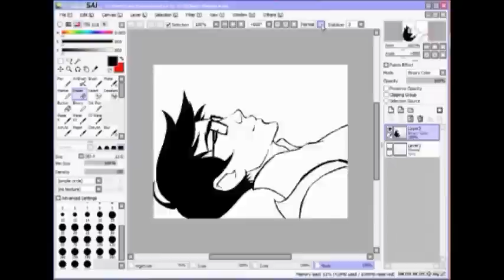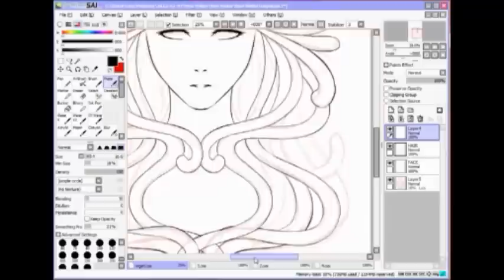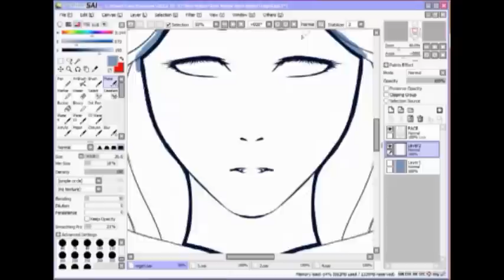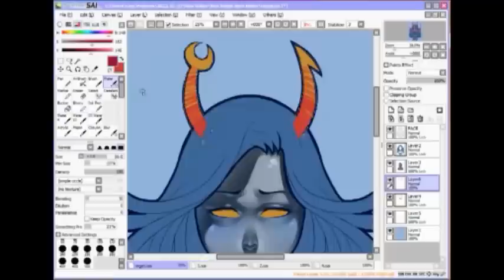Regret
Song: 9 Crimes - Damien Rice